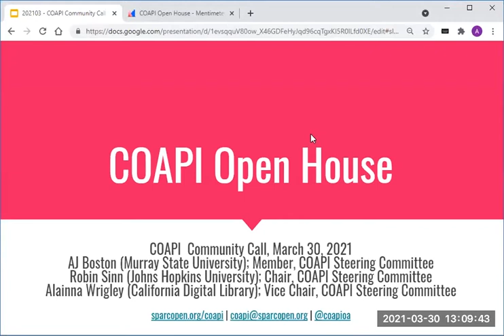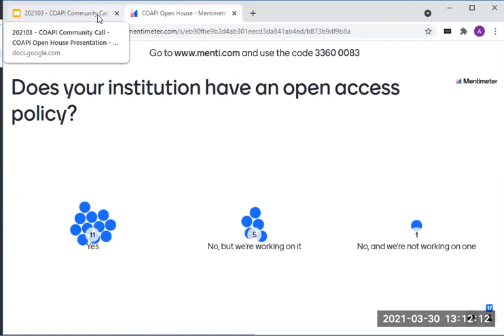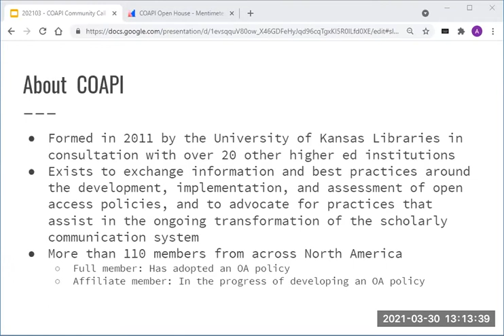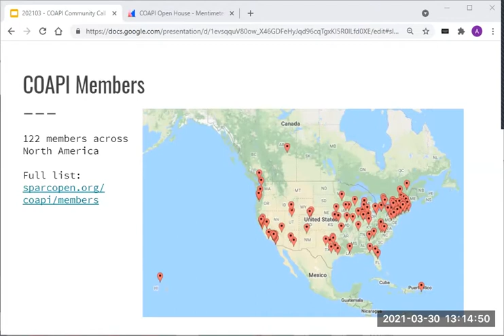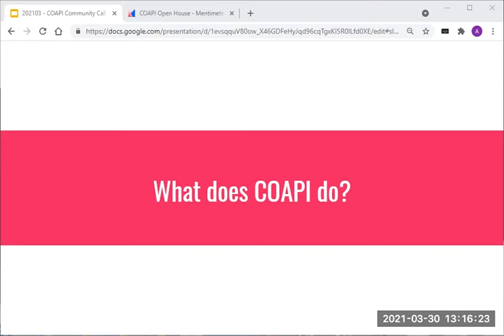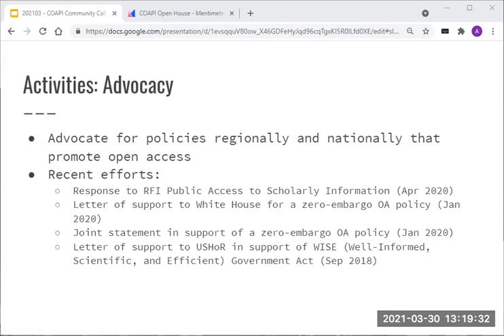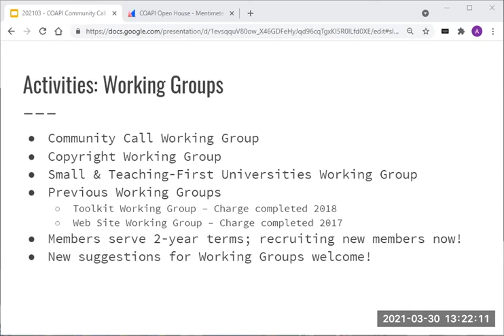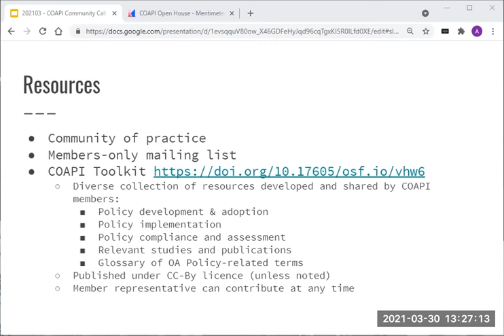COAPI Community Call: COAPI Open House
Recording of the virtual Coalition of Open Access Policy Institutions (COAPI) Open House on Tuesday, March 30, 2021.

Presenters from the COAPI Steering Committee introduced listeners to information about COAPI and the benefits of COAPI membership for institutions forming and implementing open access policies, as well as various COAPI resources available and active working groups.